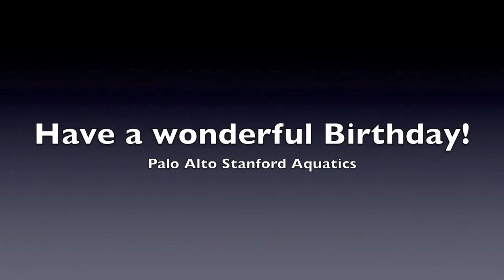Birthday swim 2013 @Palo Alto Stanford Aquatics